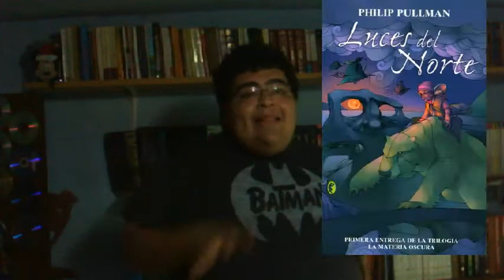Libros que conocí como Peliculas; Las Puertas de La Literatura